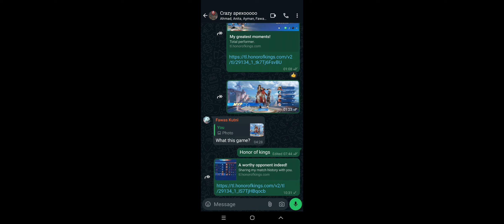mastering Honor of Kings